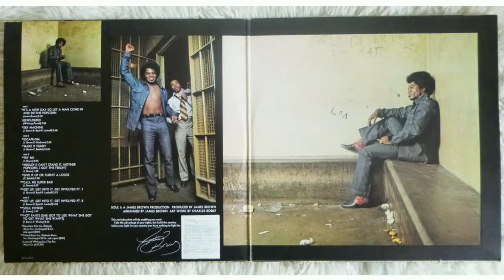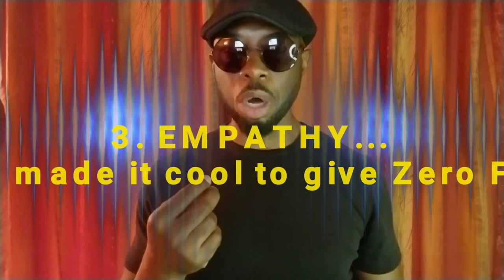MC ZULU BLOG: 3 Damn Good Ways to Get Rid of Hatred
I'm starting a list on how to deal with HATRED.